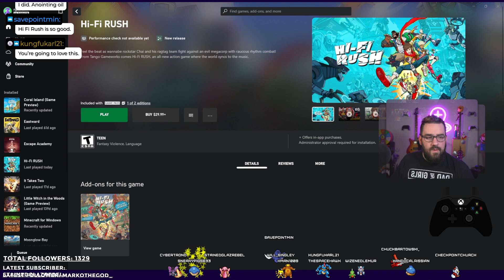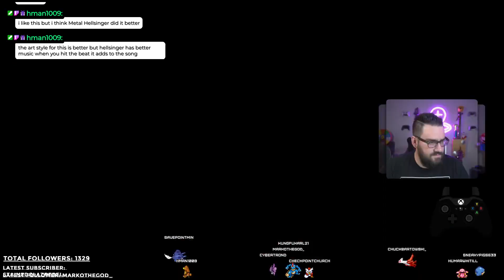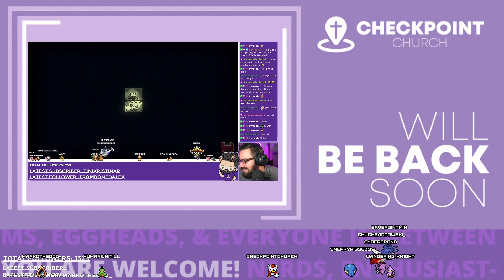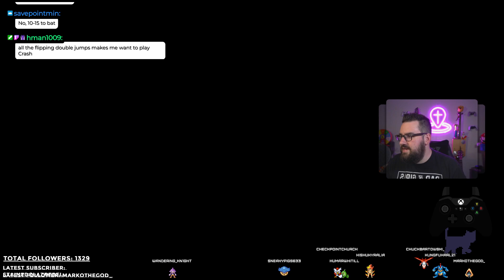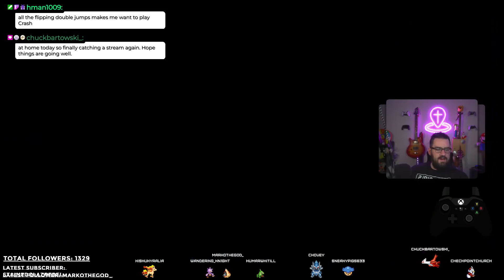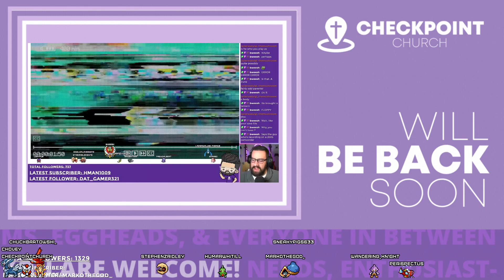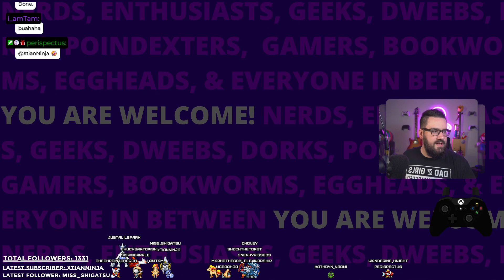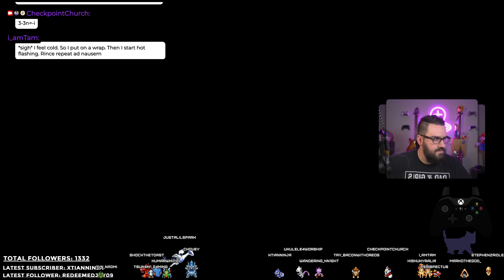Hi-Fi Rush didn't work... so more Space for the Unbound? | VarieTuesday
This VOD was originally recorded on February 21st, 2023.

Starting Soon 0:00
Welcome
Fashion Police Squad